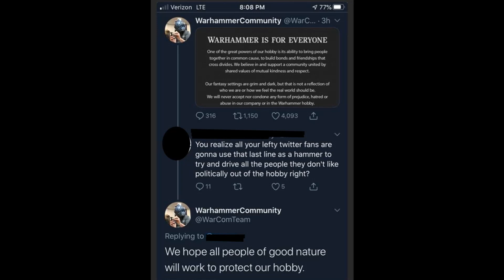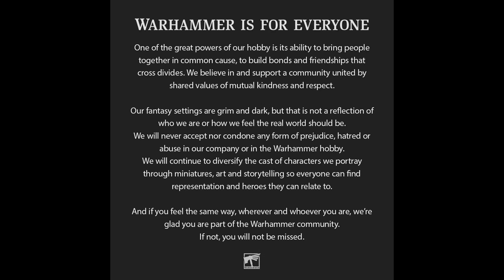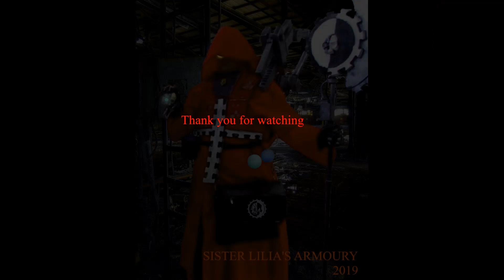"WARHAMMER IS FOR EVERYONE" - gw gets political in a good way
wow a week after i put up a video calling out the racists that were denouncing a black space marine on a black library novel gw make it quite clear they no longer want the alt right and other bigoted haters in their hobby! so i figured i'd share my thoughts on the matter and i also get abit real for a moment in the video with regard to real world pregidice

for more on the first German gender clinic or more specifically the first sexology institute of berlin here is the wikipedia